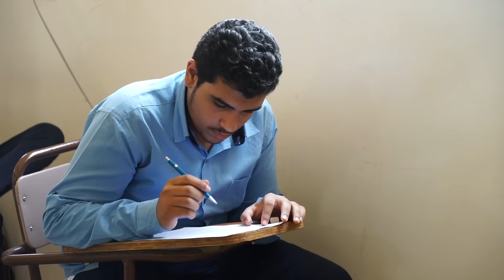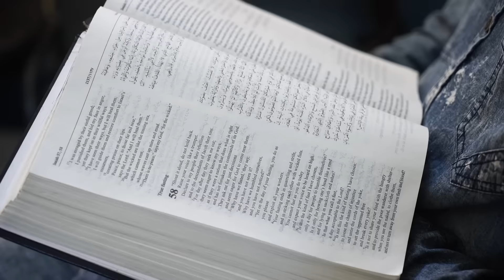March 11 - The Missing Piece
What's it like to move halfway around the world to a new country, culture, and language? Let's find out as we join an Adventist volunteer in Egypt working as a teacher.